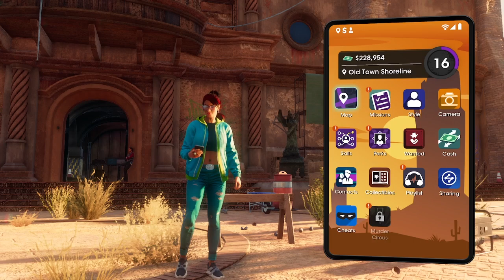SAINTS ROW 2022 | GAMEPLAY WALKTHROUGH | EPISODE 10 | XBOX SERIES S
A reboot of the franchise, titled Saints Row, was announced in August 2021 and released in August 2022. The reboot takes place in the fictional city of Santo Ileso in the American south west, and follows a new gang, simply called The Saints, as they attempt to take control of the city from the different gangs ruling it.